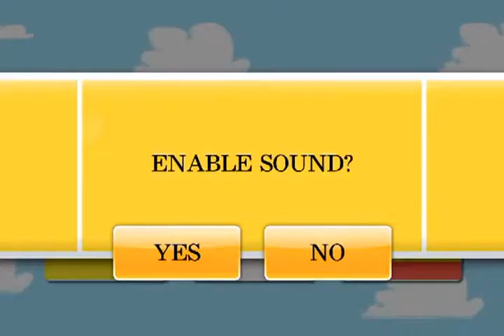The Game of Life gameplay